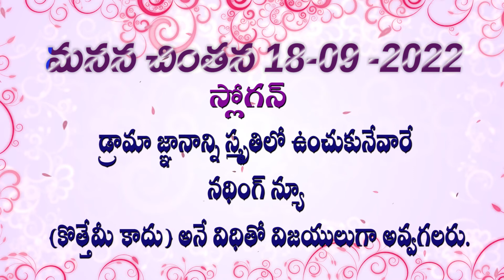18 09 22Manana chintan మనన చింతన మరియు అవ్యక్త ప్రేరణ